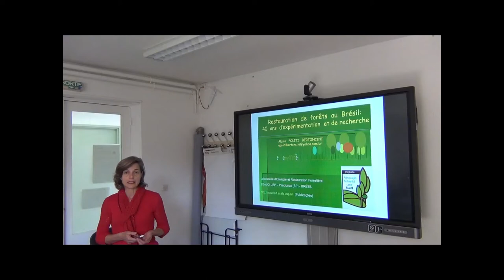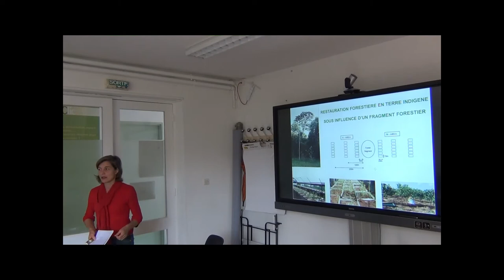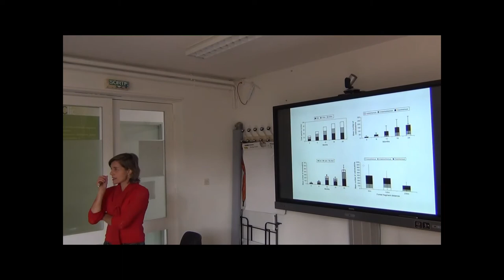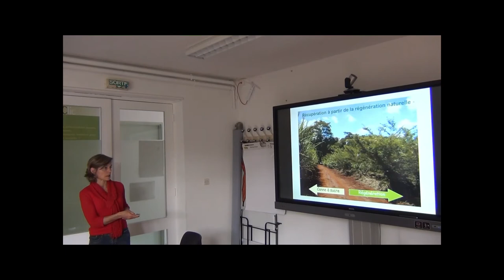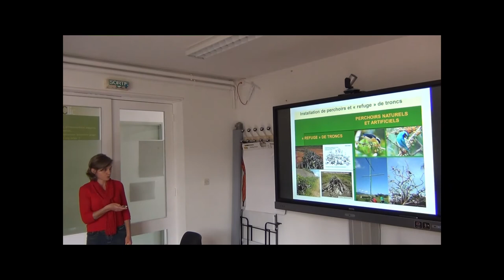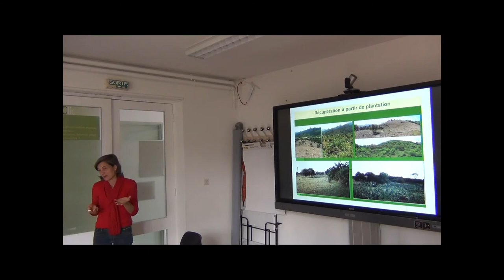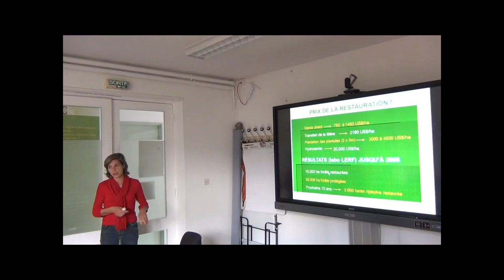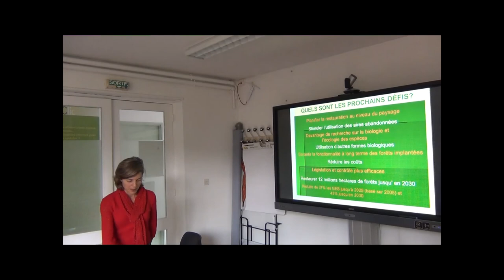Alzira Politi Bertoncini: Structure et dynamique d’une aire perturbée au Brésil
Alzira  Politi Bertoncini travaille actuellement à Dynafor en CDD sur la mesure du potentiel de pollinisation par des phytomètres (fraisiers) dans le cadre des projets SEBIOREF et PACSE. Cependant aujourd'hui, elle nous présentera ses travaux de recherche en écologie forestière au Brésil: "Structure et dynamique d’une aire perturbée dans la Terre Indigène Araribá, Avaí: implications pour la gestion et la restauration forestière" ainsi que ses travaux post-doctoraux sur " Effet de l’urbanisation et de la gestion sur la diversité et distribution de la flore parisienne"